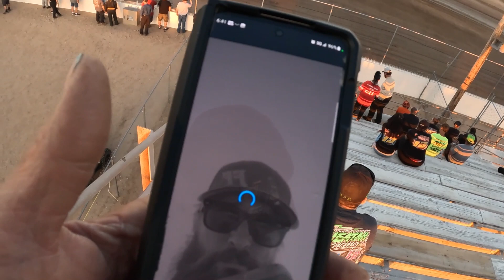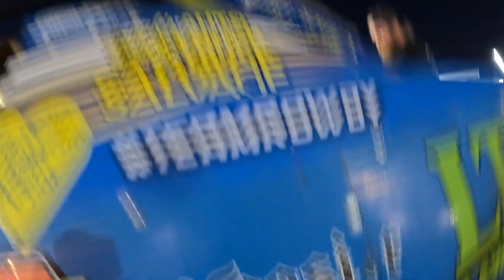Knox Bros Join The Brigner Gang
Knox bros went to Casa Grande Raceway with The Brigner Gang. It was one rad time. The GoPros in the car didn't work out as planned. Next time I head out to the track, I'll be sure to get some in car footage. Most footage is from my view. Thank you everyone for the support, you all rock.